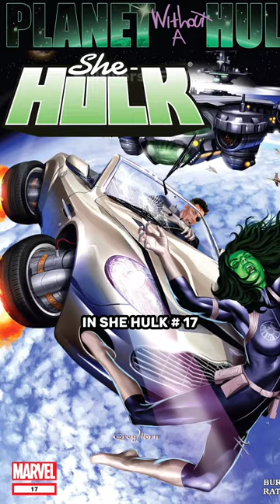Iron Man Sleeps With She-Hulk